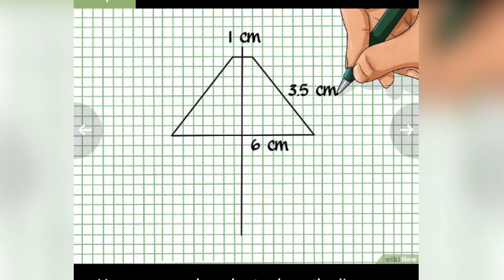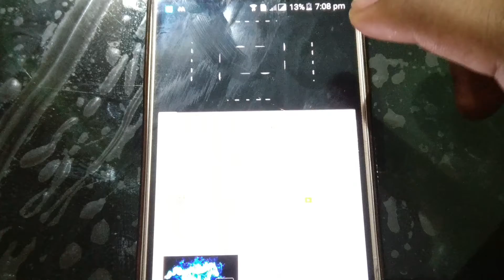How to make a 3D Hologram Projector in home | 3D Hologram Video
A hologram is an image that appears to be three dimensional and which can be seen with the naked eye. Holography is the science and practice of making holograms. Typically, a hologram is a photographic recording of a light field, rather than an image formed by a lens.

Turn Your smartphone into a 3D hologram projector. DIY 3d hologram from bottle of Coca cola and any other bottle neck.  it is a simple life hack. i will post a video about how to make hologram using a bottle.